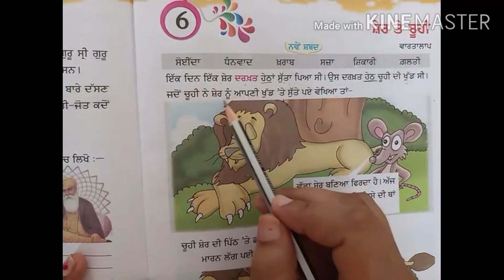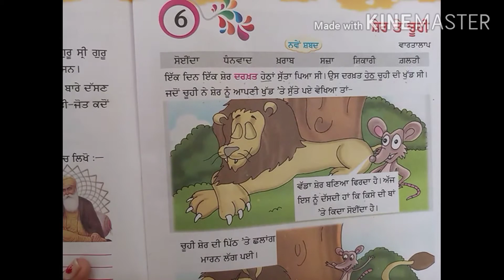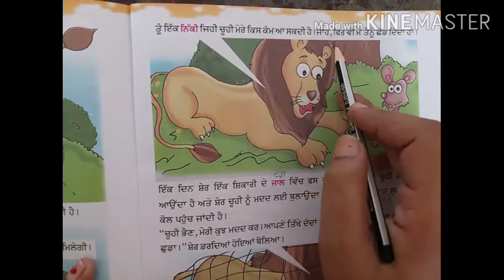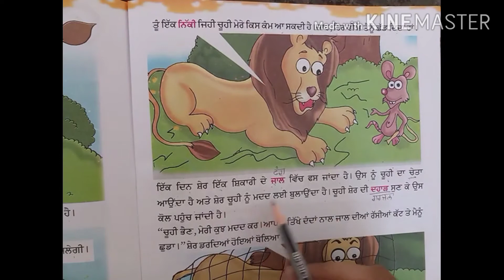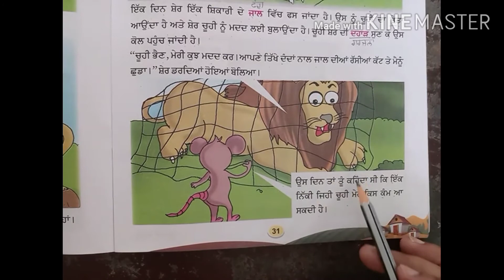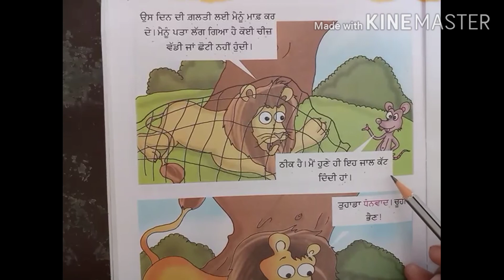Class-5th, subject-punjabi, chapter--6, (ਸ਼ੇਰ ਤੇ ਚੂਹੀ) part-1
SWEETY MAM